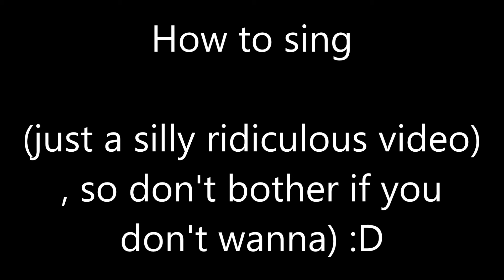kindle fire hd freezing fix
My kindle has kept on freezing up recently and I trawled through the internet to find the solution, so I thought I would share it with you!